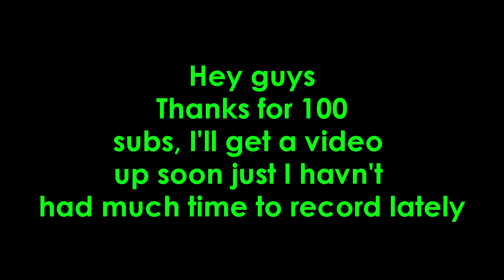100 subs thanks for now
read the video it will explain and again sorry for no video will get one up ASAP!